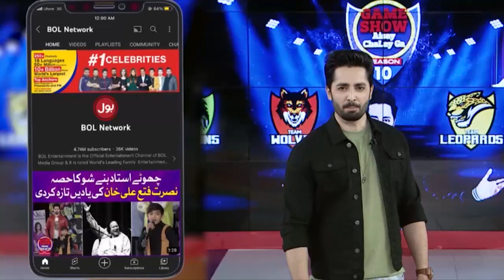Danish Taimoor Asking Question To Audience | Game Show Aisay Chalay Ga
Danish Taimoor Asking Question To Audience | Game Show Aisay Chalay Ga | Danish Taimoor Show  | BOL Entertainment